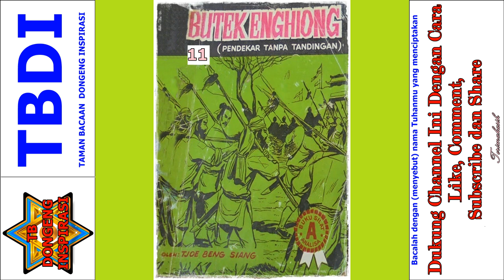Seri Cerita Silat Pendekar Tanpa Tandingan Jilid 11